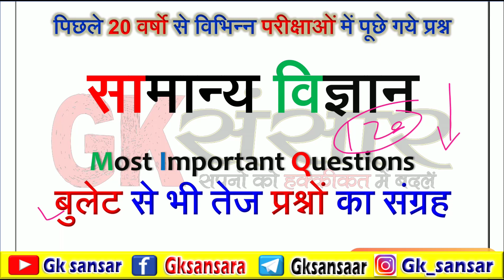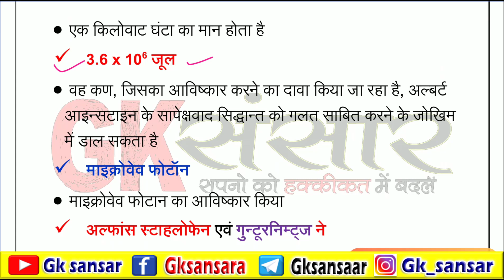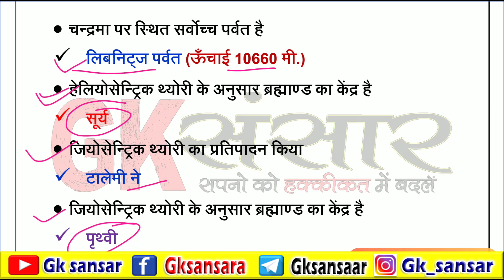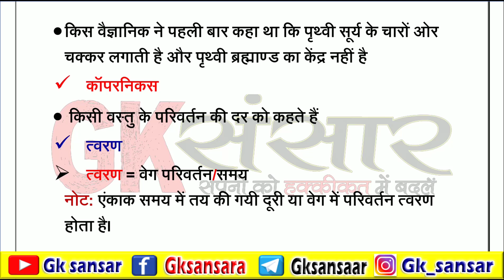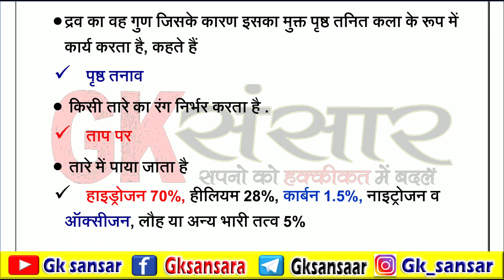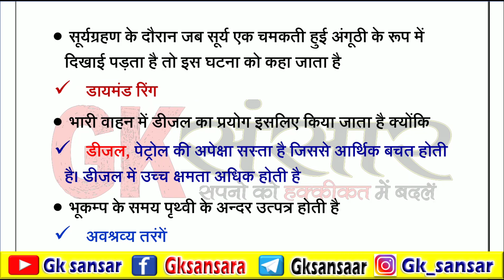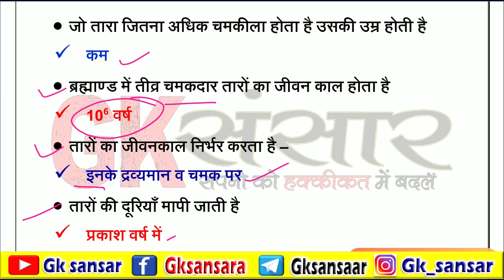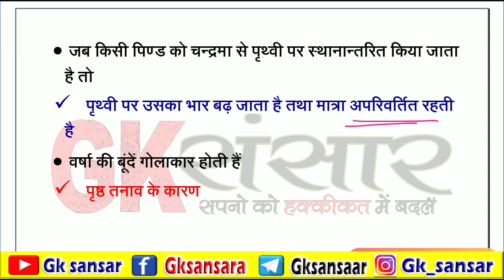Top 5000 Science Questions For Railway NTPC / Group D | #01 /Lucent,Speedy,Kiran सभी Books का निचोड़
Lucent GK full audio in Hindi,Lucent science in Hindi,Lucent biology in Hindi,Lucent biology kaise padhe,Lucent biology in English,Lucent biology master video